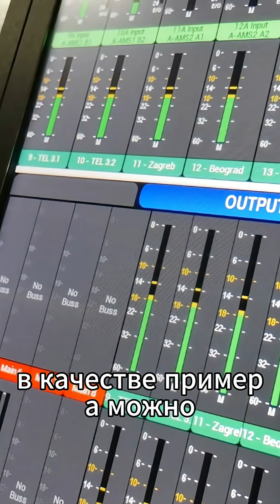Все ли аудио CD риперы одинаковые на самом деле?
Узнай все ли hi-fi аудио CD риперы одинаковые на самом деле? Как получить высокое качество звука при рипинге аудио с CD в форматы mp3 или lossless audio flac, wav?